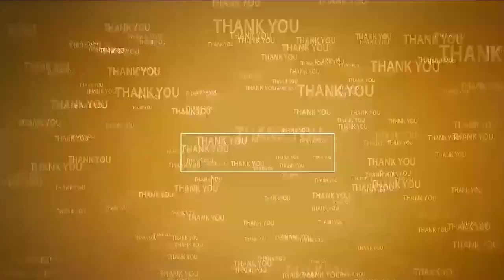కారులో మంట‌లు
- చంద్ర‌గిరి మండ‌లం తొండ‌వాడ వ‌ద్ద హైవేపై ఘ‌ట‌న‌
- మంట‌ల్లో పూర్తిగా ద‌గ్ధ‌మైన కారు
- ప్ర‌యాణికుల‌కు త‌ప్పిన ప్రాణాపాయం